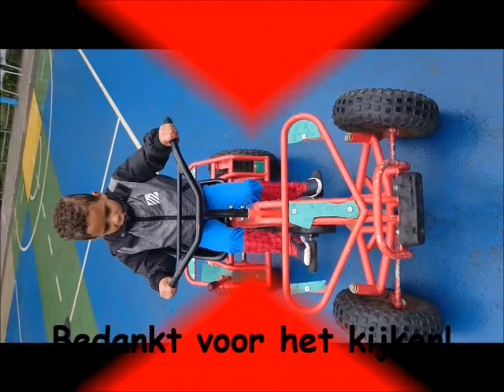SPIDERMANDAG @ DE TORTELTUIN ROTTERDAM APRIL 2018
Een stoere Spidermandag bij de Torteltuin in Rotterdam Schiebroek. Lekker spelen in de speeltuin met de aanwezigheid van de echte Spiderman. Ook was er een speciaal Spiderman springkussen.